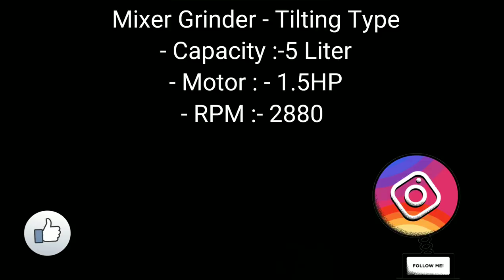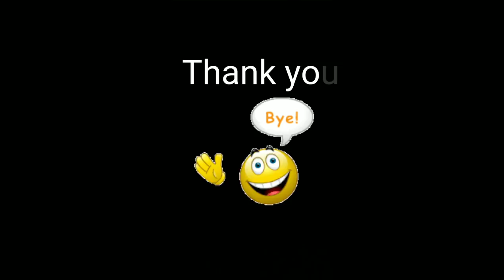HEAVY DUTY MIXER GRINDER (COMMERCIAL) - TILTING TYPE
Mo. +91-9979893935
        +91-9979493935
Tilting mixer grinder
- Capacity    :-  5 liter
- Motor         :-  1.5HP (single phase)
- RPM           :-  2880
- weight        :-  37kg
- Dimension :- L x W x H = 22" x 17" x 36"
- Esey to cleane
- Esey to operate

heavy duty mixer grindre machine is used in commercial kitchen like hotel, canteen, cafe, restaurant, hostel etc.
we have large range of commercial mixer grinder 2liter, 3liter, 5liter, 10liter, 14liter in nirav, brand
we known as a NIRAV and RD INDUSTRIES,  nirav is our brand and rd industries is our company name
Web

Address:- R.D. industries, survey no. 36, balaji chowk, nr. patel chowk, vavdi industrial area, rajkot-360004